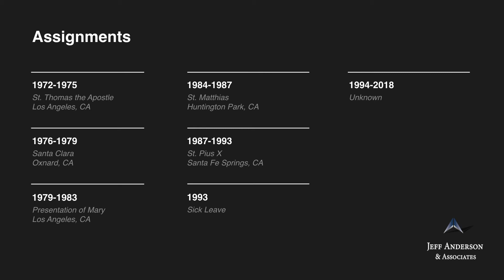Accused Priest: Jose I. Ugarte (Archdiocese of Los Angeles)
Fr. Jose I. Ugarte    Ordination: 1971

Multiple survivors have come forward alleging child sexual abuse by Fr. Jose I. Ugarte in 1983 and in 1993 while Fr. Ugarte worked for the Archdiocese of Los Angeles. One report made to the Archdiocese of Los Angeles alleged Fr. Ugarte drugged and raped a boy in a hotel in Ensenada, CA. In 1994, rather than turn Fr. Ugarte over to authorities, Cardinal Mahony instructed Fr. Ugarte to return to his home country of Spain, not return to the United States without express consent of the Archbishop for at least seven years, to find a secular job, and not to celebrate mass in public. In 2017, it is believed Fr. Ugarte was living in Whittier, CA. Fr. Ugarte’s status as a priest, his current whereabouts and whether he has access to children are unknown.

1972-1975 St. Thomas the Apostle, Los Angeles, CA
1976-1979 Santa Clara, Oxnard, CA
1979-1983 Presentation of Mary, Los Angeles, CA
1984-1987 St. Matthias, Huntington Park, CA
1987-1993 St. Pius X, Santa Fe Springs, CA
1993 Sick Leave
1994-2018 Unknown